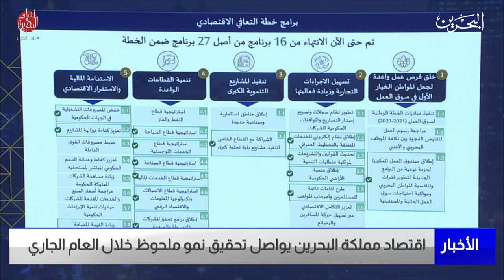البحرين مركز الأخبار : اقتصاد مملكة البحرين يواصل تحقيق نمو ملحوظ خلال العام الجاري